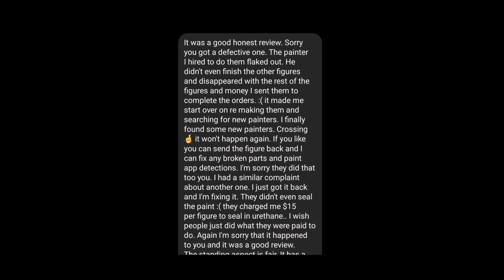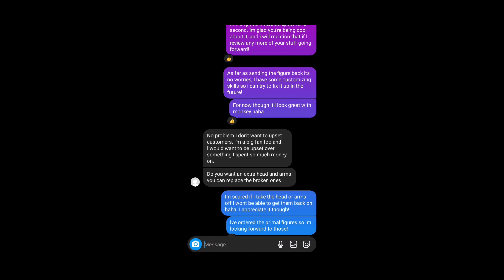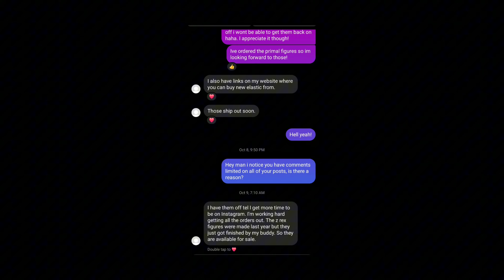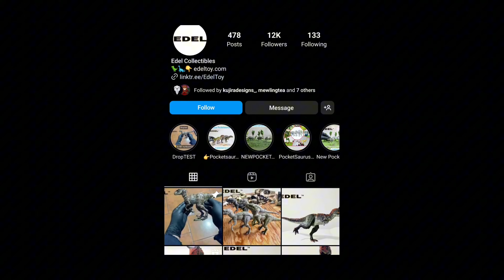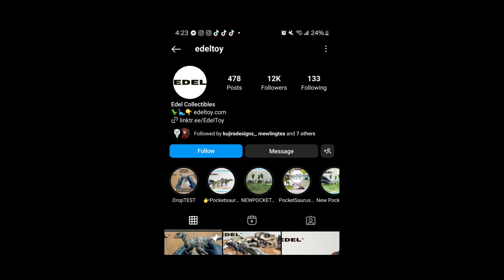Artic Figures - What Happened? Scam?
Today, we discuss what happened to Artic Figures.